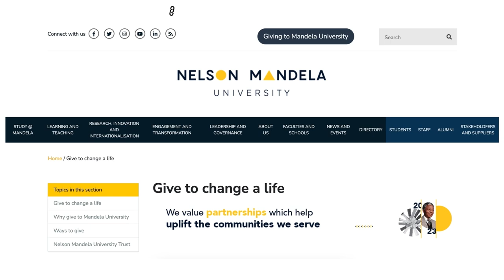MandelaUniversityGiving - The Faculty of Law Ubuntu Community Outreach Programme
Please pledge this giving season and help us reach higher than hope!

The Faculty of Law Ubuntu Community Outreach Programme has been in existence for the past 8 years. During this time, it has taken on various projects, such as school outreach programmes, Christmas parties for the elderly in the Northern Areas and a soup kitchen at the Provincial Hospital Clinic.

Currently our focus is on our hungry students on campus. We have been running a successful coffee and sandwich bar since the end of 2015, but we had to suspend our coffee bar during the Covid pandemic. We were, however, happy to announce that the coffee bar reopened on Monday, 17 April 2023. The weekly pop-up coffee bar was open every Monday from 12:30 - 13:30 in the foyer of the faculty of law on the first floor Embizweni. We were grateful to the Black Lawyers Association  and the Law Student Society for their help with this project. We had peanut butter sandwiches, tea, and coffee available. The service each Monday was dependent on the stock available for the day.

The coffee bar is a volunteer project in the faculty and is funded from donations. If you are privileged not to be hungry and would like to become involved or know of other persons or entities that will support the project, please do not hesitate to email us at .

Donations (cash, peanut butter, margarine, loaves of bread) can be dropped off at the faculty. We would also like donations of toiletries (deodorant, soap, sanitary pads) that we can distribute to our students in need.

It is also possible to pay money into our cost centre:
Bank: Standard Bank
Branch: Stanley Street
Branch code: 050417
Account name: Nelson Mandela University - Main
Account no: 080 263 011
Reference: EC06 8570